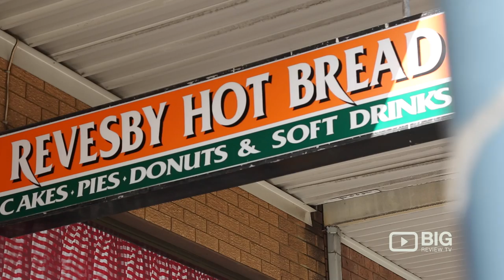Revesby Hot Bread Bakery in Sydney for Cakes, Pies and Donuts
Revesby Hot Bread
17B Selems Parade Revesby NSW Australia 2212

Have a taste of a delicious Sweet Treats and Baked Goods from Revesby Hot Bread. Enjoy their delicious pies, cakes, Vietnamese Rolls and more.